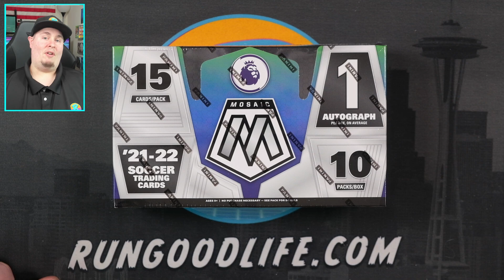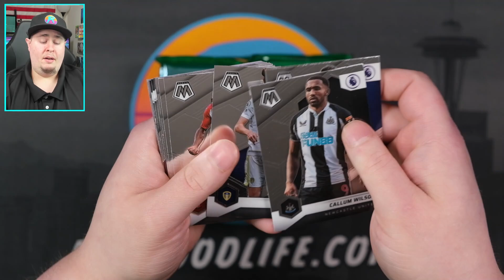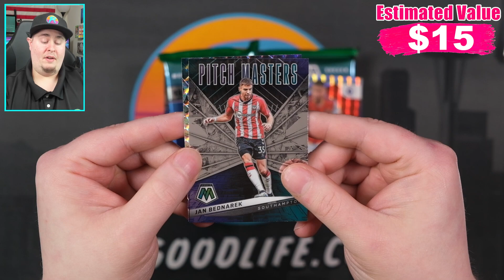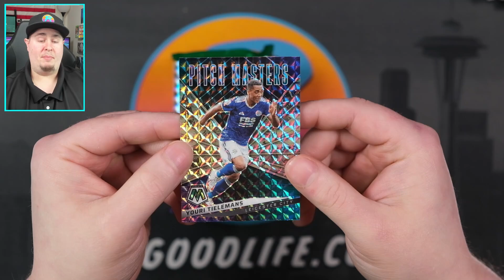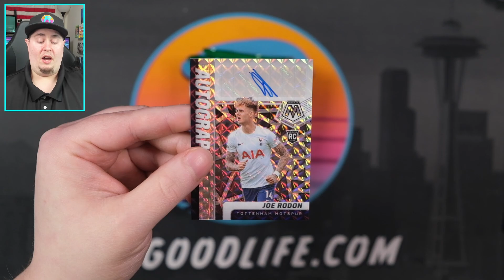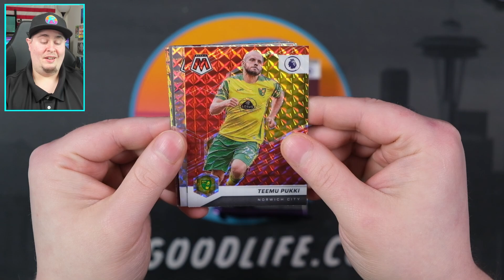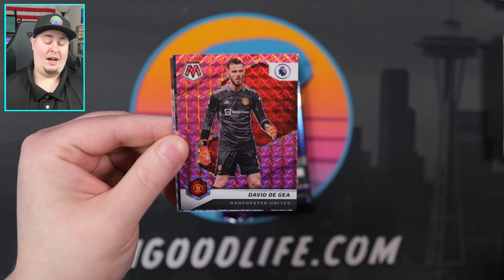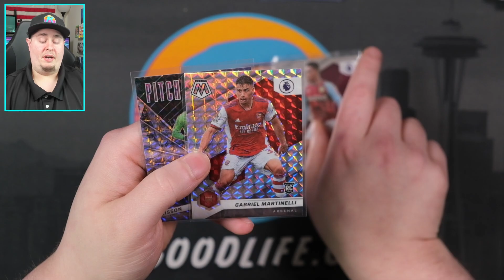RGL RIPS....SOCCER?! ⚽ | 2021-22 Panini Mosaic Premiere League Hobby Box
All aboard the hype train! With the World Cup coming up later this year I've got the itch to rip a bit of soccer. Today we've got a 2021-22 Panini Mosaic Premiere League Hobby Box. These boxes come in at around $250 and include 1 auto and 20 parallels! Let's see if we can find some Pulusic or Ronaldo for my collection!

We've ripped some incredible products in 2021 including 2021 Mosaic Football, 2021 Playoff, 2020-21 Mosaic Basketball, 2021-22 Hoops, Immaculate Collection, Spectra, 2020-21 Panini Optic Basketball, 2020-21 Panini Select NBA, 2021 Panini Prizm Football, 2021 Panini Absolute NFL (Kaboom Hunting), 2021 Topps Chrome Sapphire MLB, 2021 Topps Triple Threads baseball, Retail blasters and megaboxes from Target, Walmart, Fred Meyer, Kroger, and more, and tons of other great products just to name a few. We've hit incredible cards along the way, and I'm so thankful to share my journey in trading cards with you through this channel!